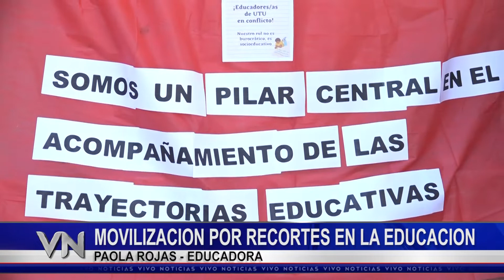ALUMNOS DE UTU ACOMPAÑARON EN LA MOVILIZACIÓN REALIZADA EN LA CIUDAD.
ALUMNOS DE UTU ACOMPAÑARON EN LA MOVILIZACIÓN REALIZADA EN LA CIUDAD, ALLÍ BRINDARON SU TESTIMONIO SOBRE LA IMPORTANCIA DE CONTAR CON EDUCADORES.